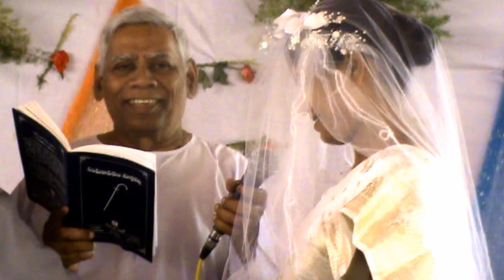rakshanministries Rakshan WEDS Praisey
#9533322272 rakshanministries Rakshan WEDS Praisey